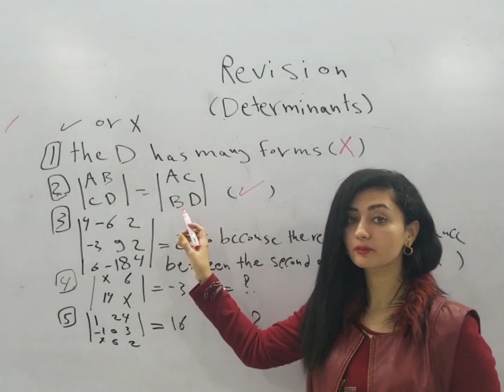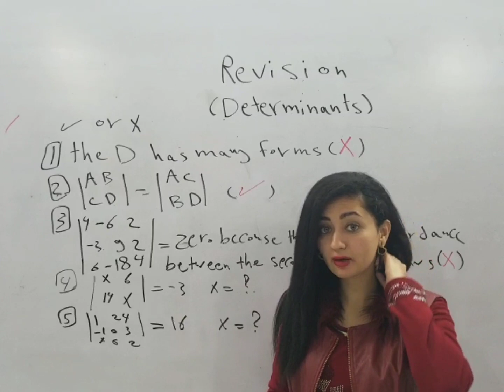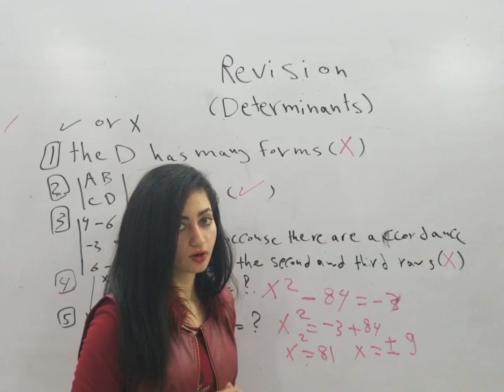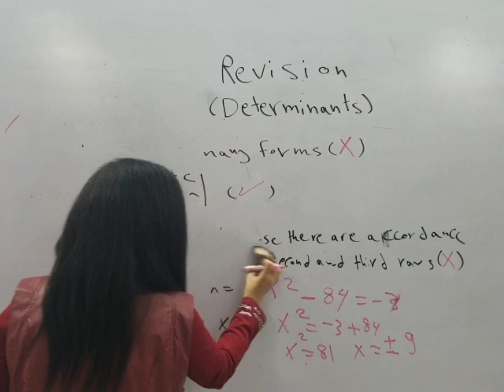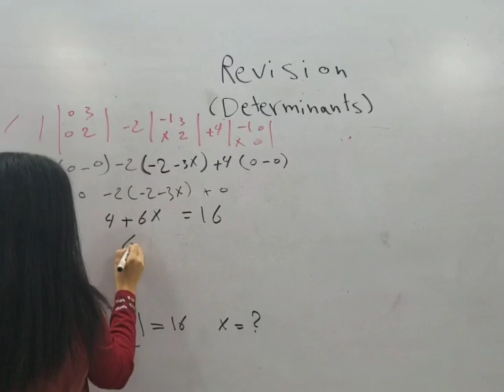《Determinants practice questions ▪︎حل اسئلة على المحددات 》